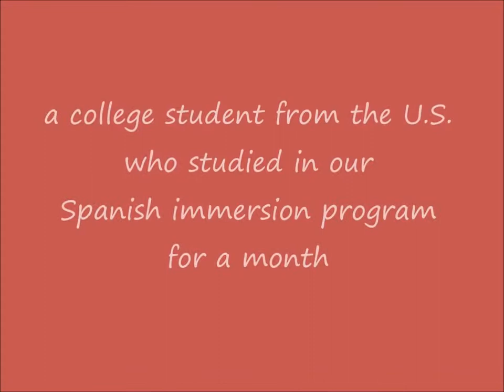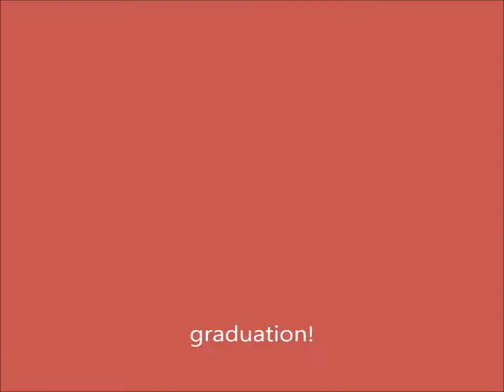Interview with Eve, Spanish immersion student at Estelar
We present another positive Estelar experience in our Spanish immersion program in Liberia, Costa Rica.